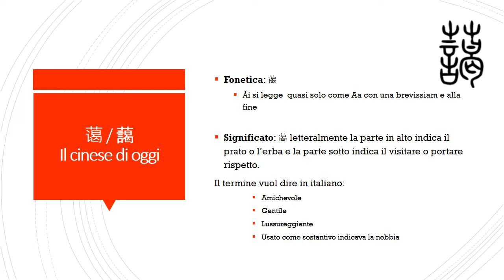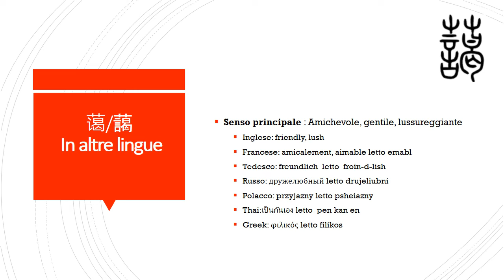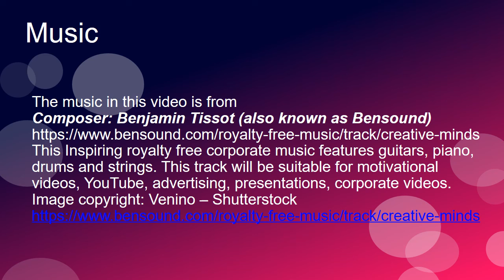Amichevole Lussureggiante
Senso principale : Amichevole, lussureggiante, gentile
Cinese 蔼/藹
Inglese: friendly, lush
Francese: amicalement
Tedesco: freundlich
Russo: дружелюбный
Polacco: przyjazny
Thai:เป็นกันเอง
Greek: φιλικός